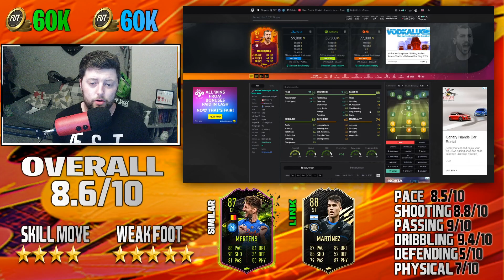THE ARMENIAN KING! 87 MKHITARYAN PLAYER REVIEW - FIFA 21 ULTIMATE TEAM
Player Review: Headliner Mkhitaryan
No: #311